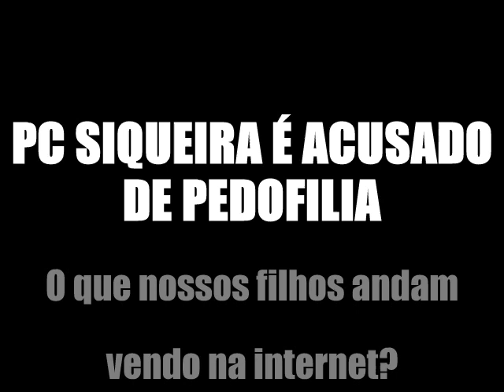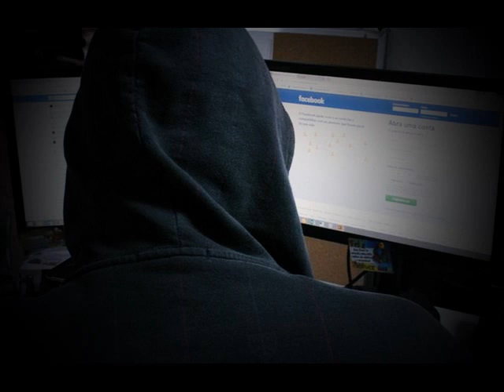PC SIQUEIRA É ACUSADO DE PEDOFILIA. O que se passa na internet?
Figura que ja ofendeu Católicos com seu sacarmo está sendo acusado pela internet. Isso nos vem a questão sobre o que nossos filhos acompanham na internet e o que será fake news ou não.

Obs: deixo claro que não acuso ninguém, é preciso deixar a Policia cuidar do caso e rezar pela conversão deste jovem. Se atente!